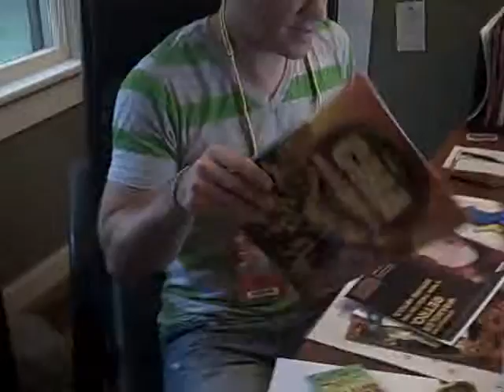Work gave us CMA tickets!!!!!